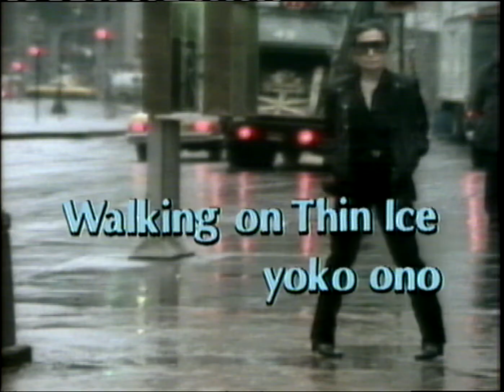YOKO ONO - Walking On Thin Ice (1981)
"Walking on Thin Ice" is a song by Yoko Ono, released in 1981. She and John Lennon concluded the recording of the song on December 8, 1980. It was upon their return from the recording studio to The Dakota (their home in New York City) that Lennon was murdered by Mark David Chapman. Lennon was clutching a tape of a final mix of the song before it was mastered when he was shot.